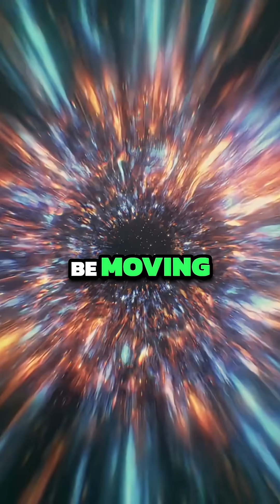Black Holes Explained: The Ultimate Guide to Spacetime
Imagine falling into a black hole. You wouldn't even notice crossing the event horizon—the point of no return. But spacetime collapses, gravity shreds you, and you die in a fraction of a second.